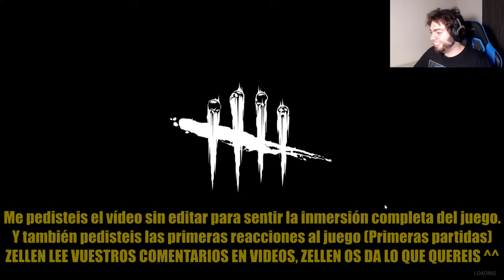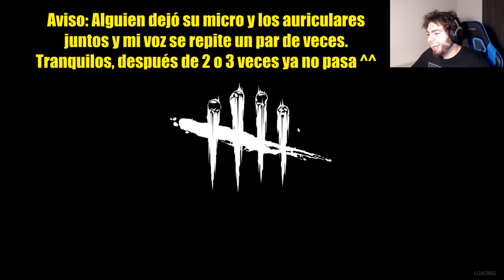ASESINOS DERP - Dead by Daylight ESPAÑOL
Dead by Daylight es un juego de terror y cooperacion donde un amigo es un asesino y el resto son supervivientes.